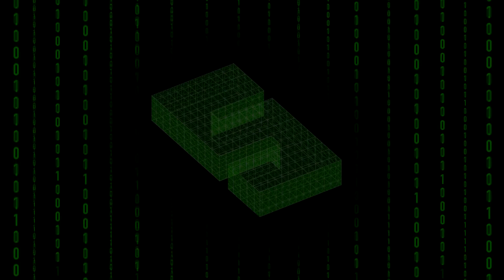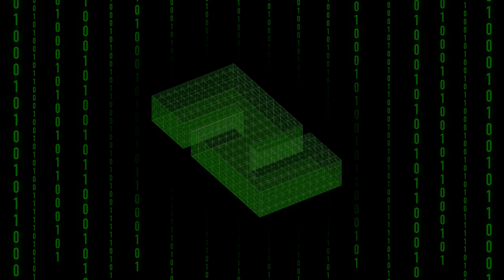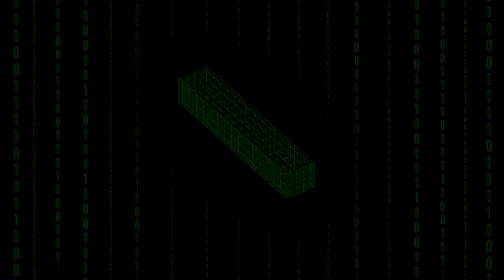Los PODERES más INUTILES en la vida real - PARTE 5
Canciones:
Intro